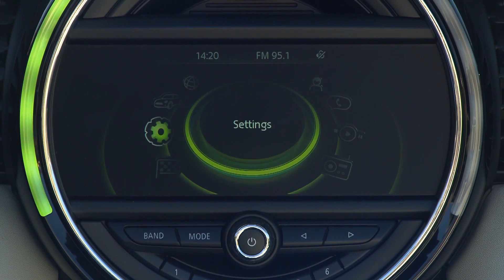MINI Cabrio Interior Design Trailer | AutoMotoTV